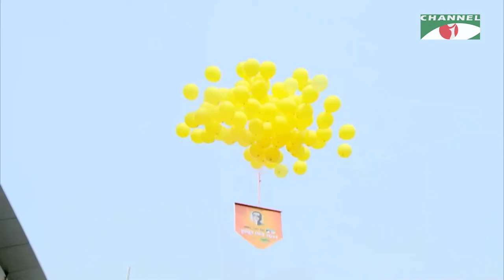Taroka Kothon | তারকা কথন | Ep-8374 | Shakur Majid | Maznun Mizan | Channel i Shows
দেশের প্রথম Daily Live Celebrity Show তারকা কথন ।

worldwide.